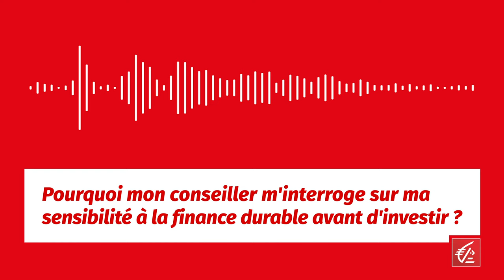Votre question du mois #9 : pourquoi ma banque m'interroge sur ma sensibilité à la finance durable ?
Chaque mois, un expert répond à l’une de vos questions autour d’une thématique patrimoniale. Depuis quelques mois, votre conseiller vous interroge sur vos « préférences de durabilité » avant d'investir. Pourquoi et qu'est-ce que ça change ? La réponse avec Régis Laligant, Ingénieur Patrimonial à la Caisse d'Epargne Ile-de-France.